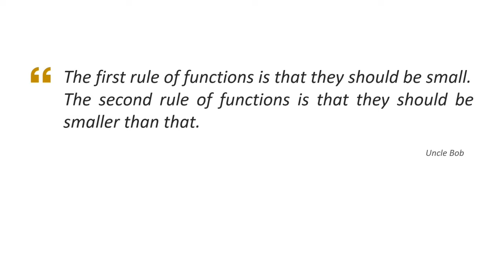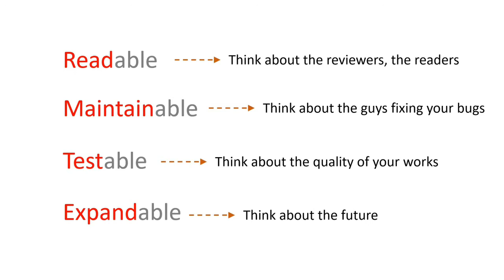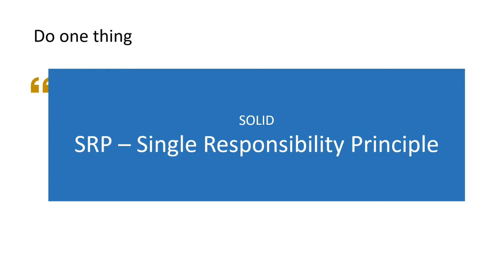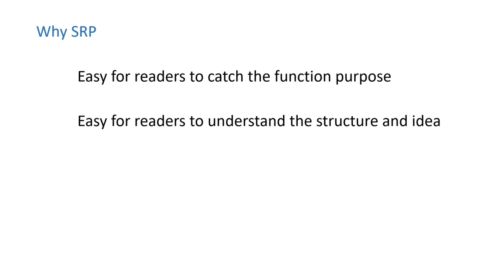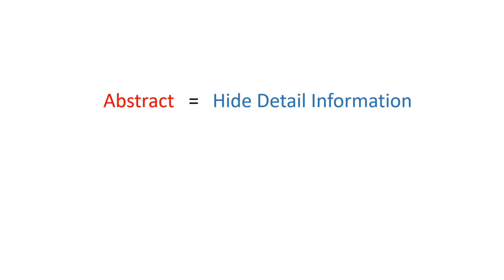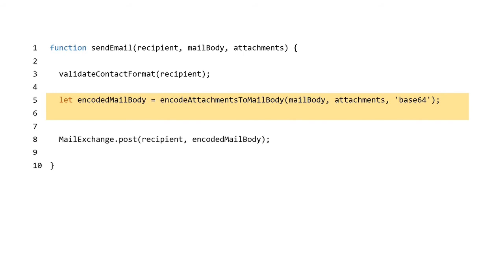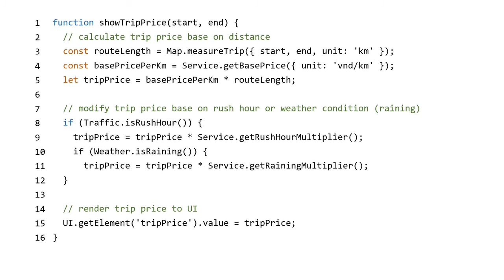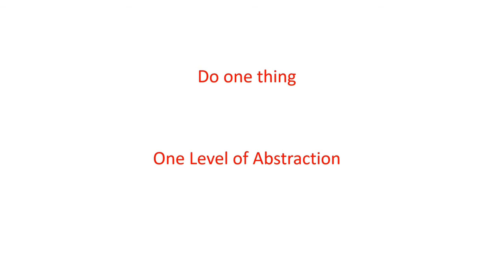Clean Function - Part 1: Cách đơn giản nhất để xác định một small function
Một small function chỉ nên có bao nhiêu dòng code?
Small function là cơ sở của clean code. Bất cứ một clean coder nào cũng biết rằng phải viết small function. Bất cứ buổi review code chuyên nghiệp nào cũng review kỹ các function. Nhưng một câu hỏi khó: thế nào là small function?
Video này thảo luận về small function và cách để refractor một big function thành các small function thông qua các ví dụ cụ thể.
Mong là video giúp ích cho các bạn trên con đường lập trình chuyên nghiệp.